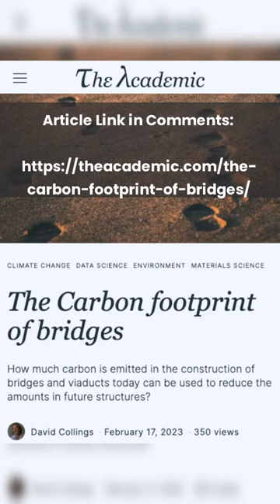Can BRIDGES Reduce Our Carbon Footprint?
The Academic: How much carbon is emitted in the construction of bridges and viaducts today can be used to reduce the amounts in future structures?

Author ► Dr. David Collings is a bridge designer, author, researcher, lecturer, and Engineering Director with the international consultancy firm, Arcadis. He holds a PhD from the University of Surrey and is a Fellow of the Institution of Civil Engineers. He is involved in designing new bridges and maintaining existing ones. Additionally, he is engaged in various research topics that aim to foster closer links between industry and academia.